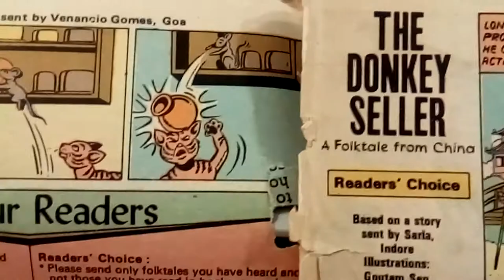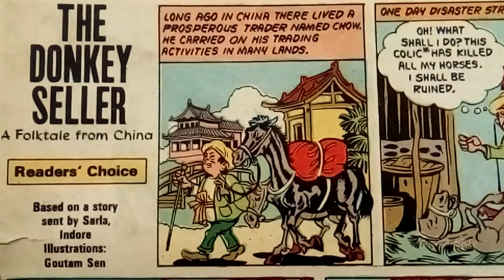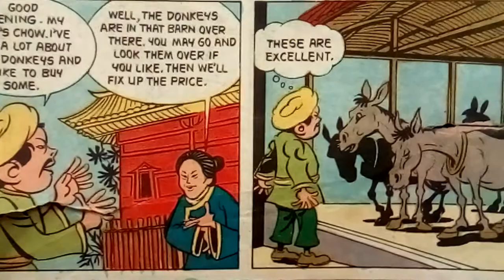The Donkey Seller | Magical folktale for kids! | Tinkle Comics in English | Indian Story Read Along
Tinkle comics is famous for gathering folktales from all around the world. In this magical tale, a young trader wonders how a local donkey seller manages to keep so many stong donkeys in her stable. But she doesn't find them... she makes them!

All take place on the Indian subcontinent, are published in an Indian publication, or feature a main character who is South Asian. The amount of violence in the stories we choose is little to none, so you will not find certain popular mythological tales here.